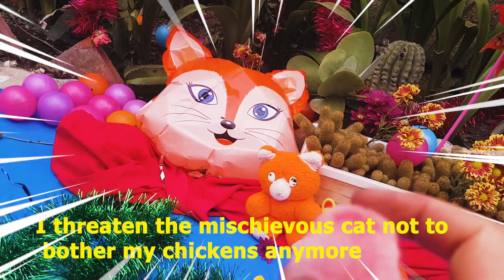🌹Save chickens 🌹Chickens escaped nest & Concern of mother hen 🌹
Hello friends, on this channel and entertaining videos, I tried to show you some good and entertaining moments by showing some chickens, ducklings and colored fish lost from their nests and returning them to the tulip and in the presence of their mother. I hope with the support of your comments.  Thank you for encouraging me